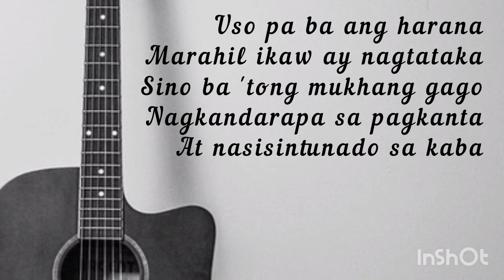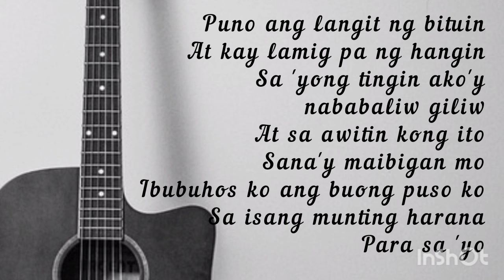Harana - Parokya Ni Edgar (Lyrics)